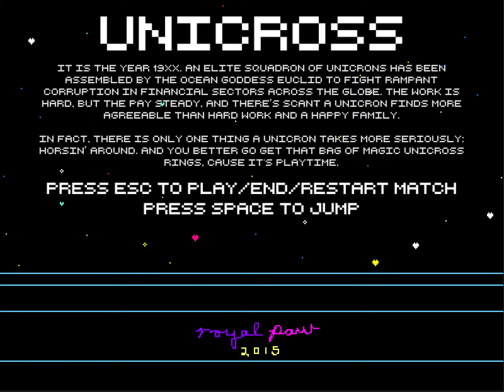unicross title screen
once upon a time a story happened